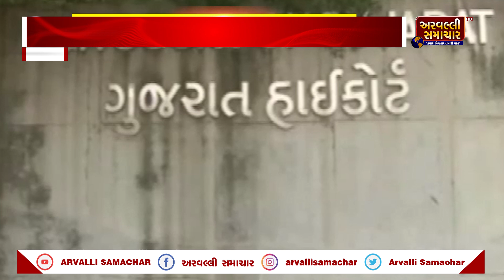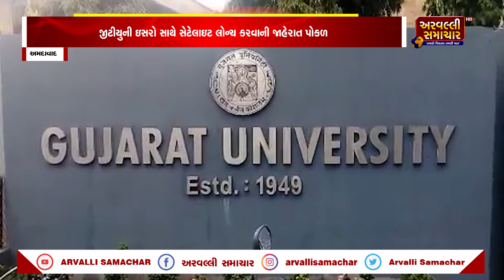MORNING BULLETIN: સવારના તાજા સમાચાર || ARVALLI SAMACHAR ||MORNING NEWS || 27-10-2023